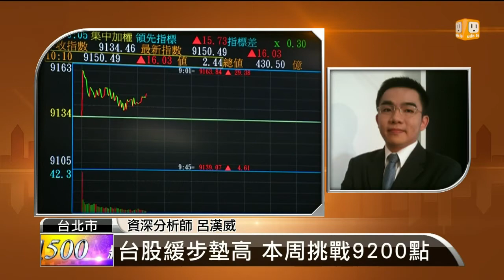【2014.06.09】名師解盤(1)台股緩步墊高 本周挑戰9200點 -udn tv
台股今天感覺起來風平浪靜，維持在一定的漲勢，沒什麼太大的波動，以你的觀察，這一周都是這樣嗎？完整內容 , FB , Twitter , G+